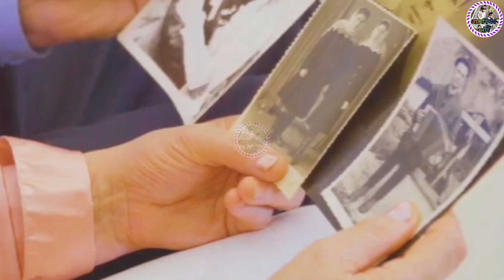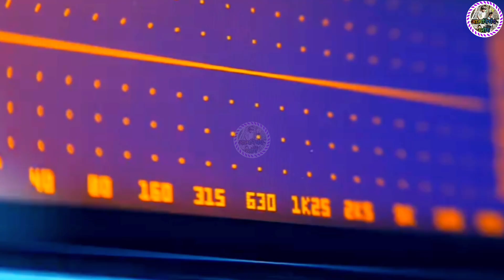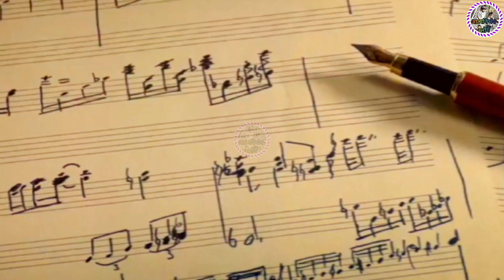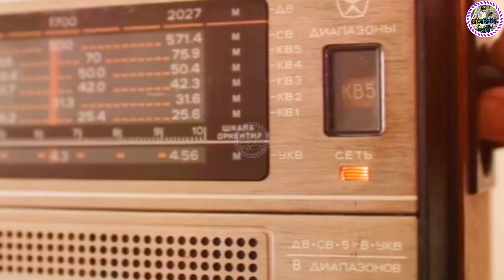संगीतम गाधा3D 🇮🇳 785♥️ Manjeet sahni Manjeet tellicom Manjeet Nirala aatmnirbhav volog Manjeet